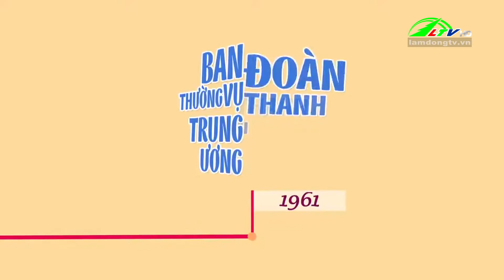26/03 - Ngày vẻ vang của tuổi trẻ Việt Nam | Lâm Đồng TV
26/03 - Ngày vẻ vang của tuổi trẻ Việt Nam | Lâm Đồng TV